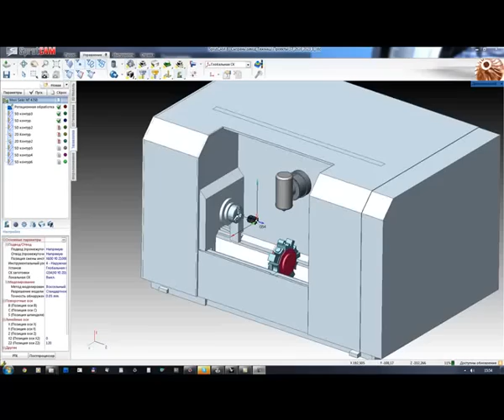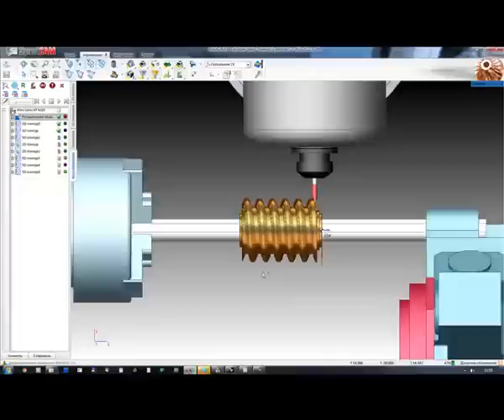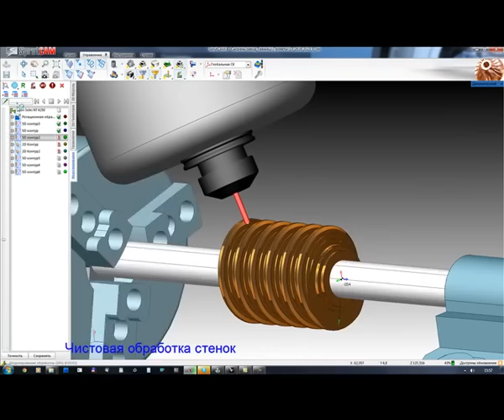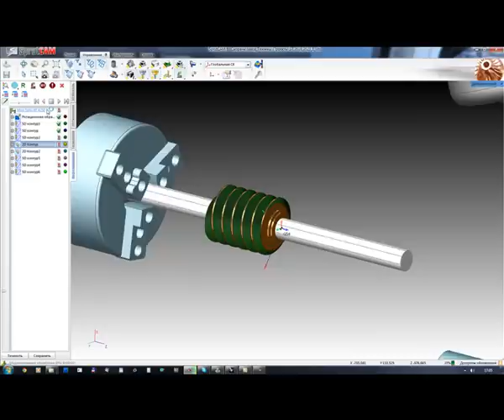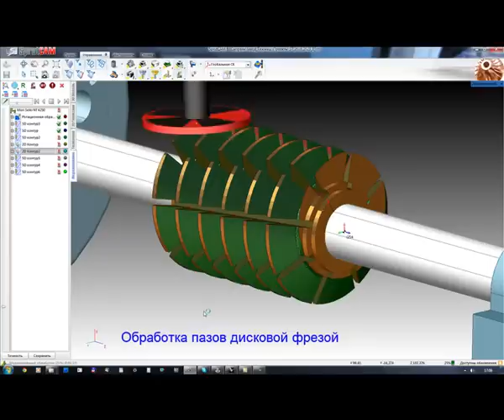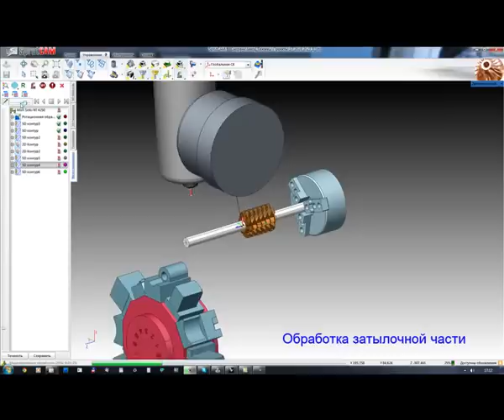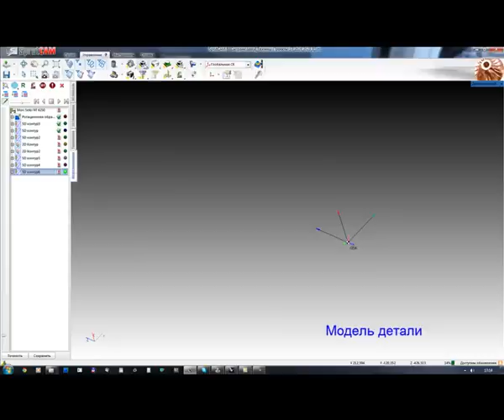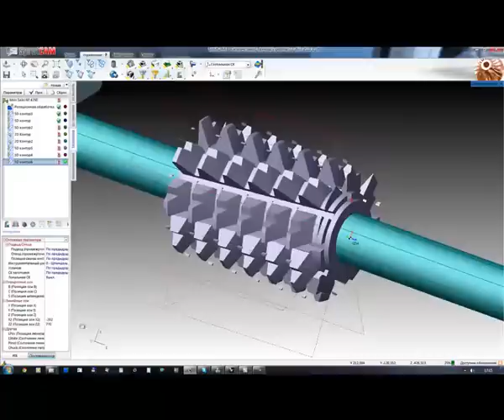Gear Hobbing Cutters - MTM - SprutCAM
SprutCAM for Gear Hobbing Cutters - MoriSeiki NT 4520